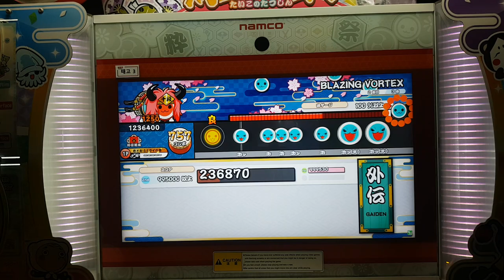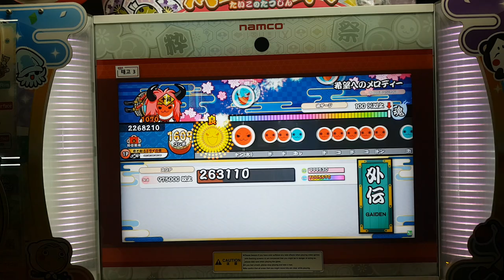[太鼓の達人 段位道場 外伝]Vバージョンからの挑戦状#1【極】 合格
太鼓の達人 希望へのメロディー 裏 譜面確認